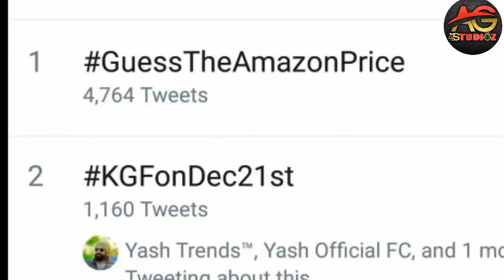Yash's KGF Hindi Version Sold For 50 Cr | And Film Releasing in 2300 + Theaters In WorldWide